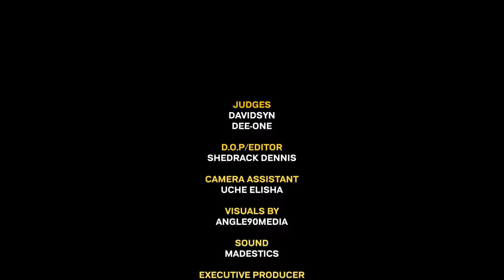Micheal Jackson Reincarnated